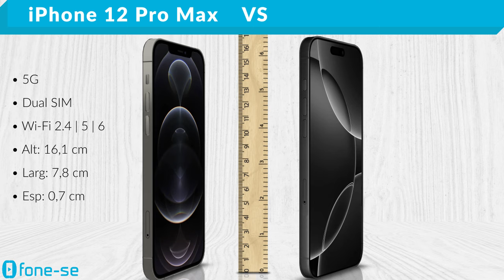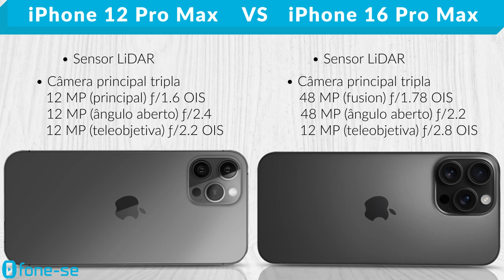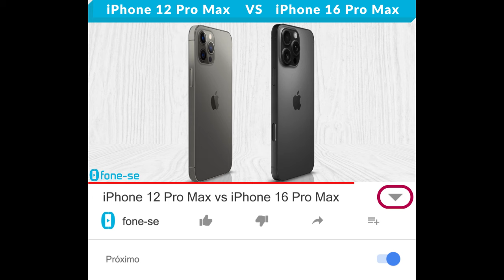iPhone 12 Pro Max vs iPhone 16 Pro Max (Comparativo & Preços)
Quatro anos de evolução nos tops da Apple, a pedido dos inscritos. Confira a ficha técnica do Apple iPhone 12 Pro Max e do Apple iPhone 16 Pro Max, uma comparação de tamanho exclusiva (3D), e muito mais.

Links para comprar:

(iPhone 16 Pro Max)

(iPhone 12 Pro Max)

Pergunta:
O que vocês acharam dos preços sugeridos para o iPhone 12 Pro Max hoje em dia?